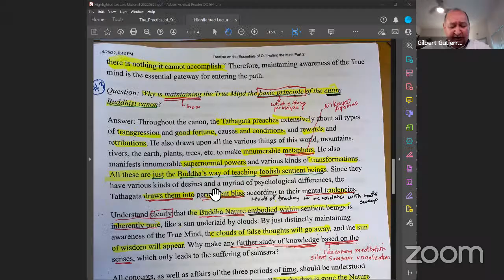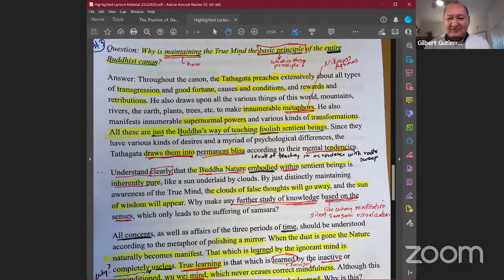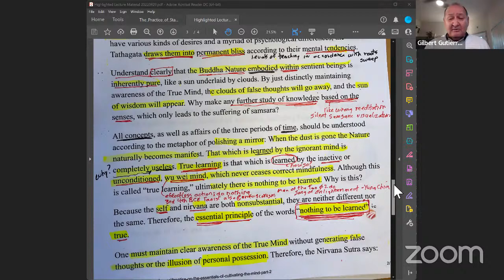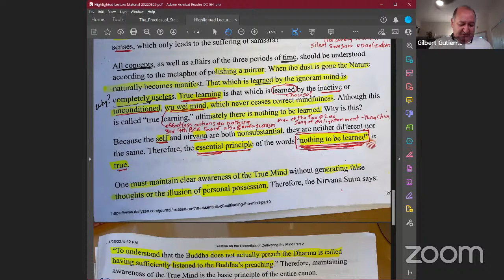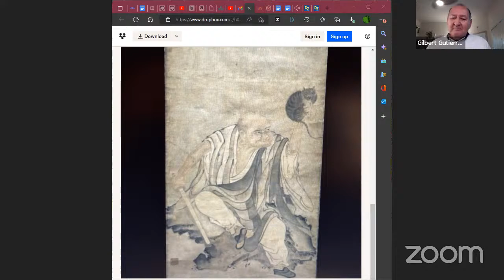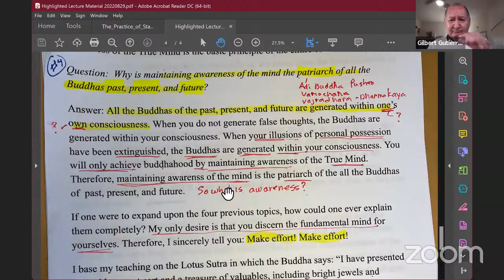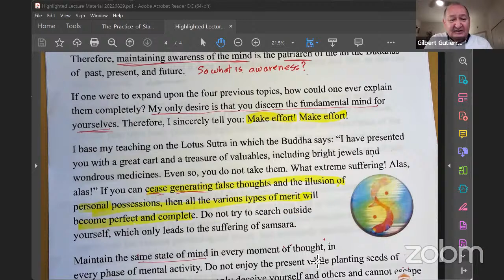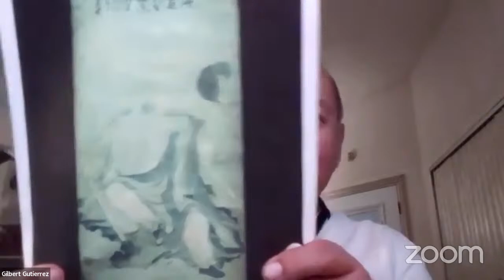Hongren's Instructions Contd.